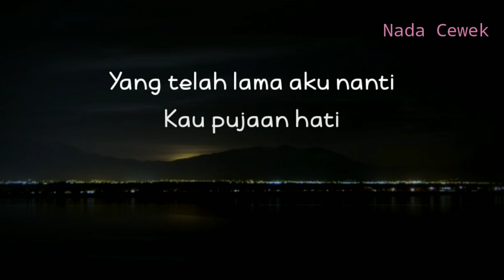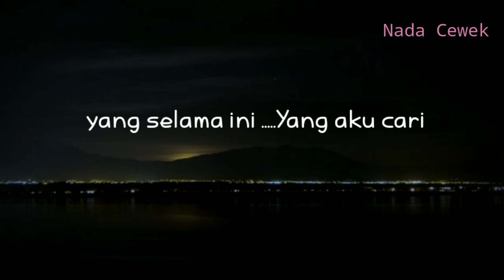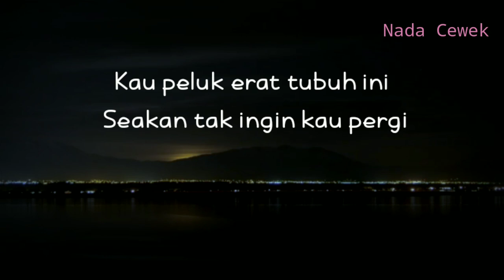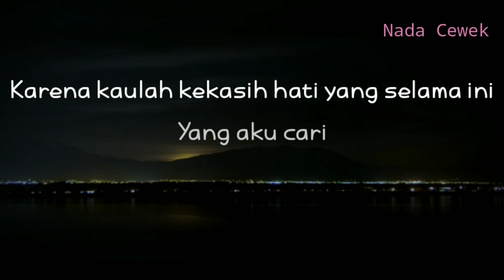(KARAOKE AKUSTIK) PUJAAN HATI - YANGSEKU || BIARKANLAH KATA SAYANG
Halo sobat kali ini ada lagu terbaru viral yangseku pujaan hati
Lagu baru yangseku pujaan hati

biarkanlah kata sayang yang selalu terucap viral
Semoga video karaoke pujaan hati bermanfaat bagi anda ya

Lirik

Pelukan sayang dari hati
Kini tak terbendung lagi
Yang telah lama aku nanti
Kau pujaan hati
Kau genggam erat tangan ini
Seakan tak ingin kau pergi
Kau peluk erat tubuh ini
Kau pujaan hati
Biarkanlah kata, "Sayang", yang selalu terucap
Biarkanlah kata, "Cinta", yang selalu kudengar
Karena kaulah kekasih hati yang selama ini
Yang aku cari

Title : pujaan hati
Artis : yangseku
Song writer : Pasha ungu
Original song :